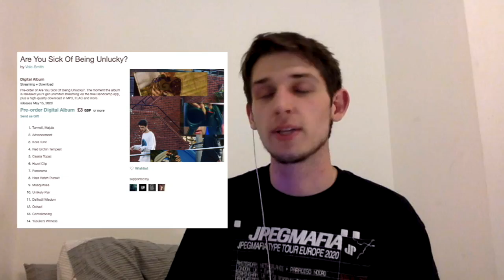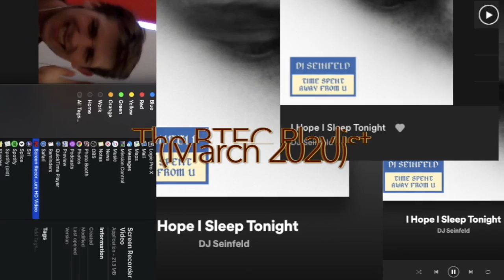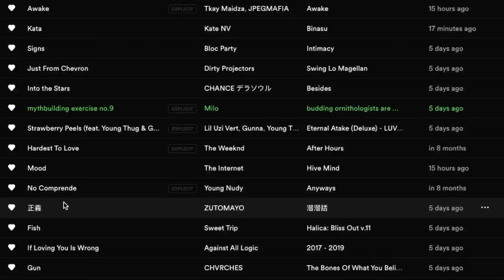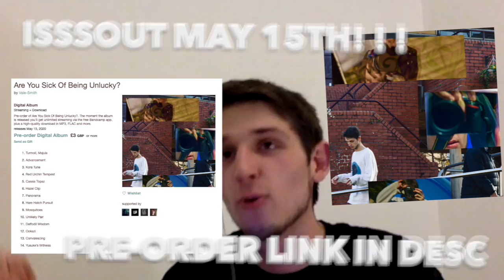The BTEC Playlist (March 2020) [ft. Caribou, The Weeknd, KAYTRANADA & DJ Seinfeld]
NEW PLAYLIST!! qUARANTINE EDITION

Welcome back to my monthly (xD) BTEC Playlist series where I roundup a collection of songs i've thoroughly enjoyed over the past 30 days or so and attempt to organise them into a somewhat cohesive playlist.

These videos are always freestyled and sort of act as like a palette cleanser for me to just freely talk about music I enjoy on a surface level without notes or anything, so yeah don't expect much in the way of organised, in-depth critique yknow just sit back, grab some snacks and get hella comfy. Hope ya dig !